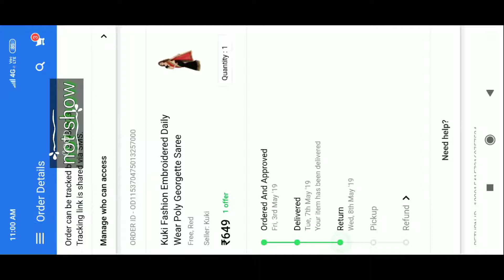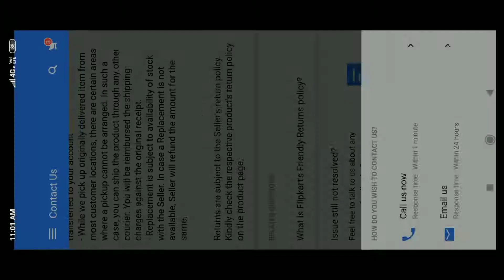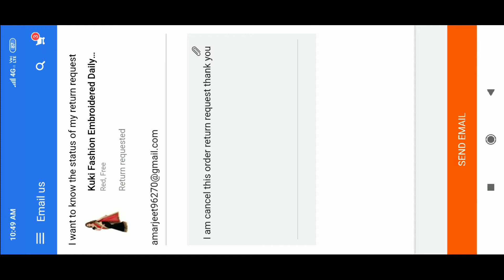How to cancel return order request on flipkart || how to cancel replysmant order request on flipkart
Hello dosto mera naam Amarjeet singh hai
Mere is channel pr aapko youTube aur tiktok se related
Uske update aur editing k baare me batata hoon

how to cancel return request on flipkart

Your qurise